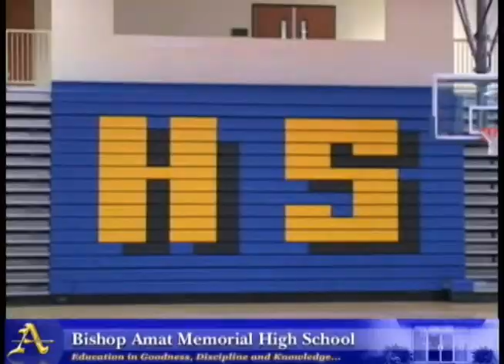Lancers in the News August 19, 2013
"Lancers in the News" is brought to you courtesy of the Bishop Amat Video Productions Club.

On behalf of everyone at "Lancers in the News", thank you for your attention and support!